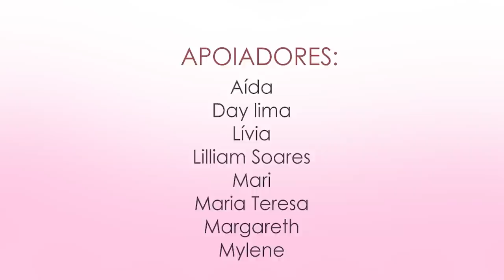COZINHANDO CHECK #16 - Torta de Batata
No Cozinhando Check de hoje ensinamos a fazer uma deliciosa torta de batata (receita da dona Diva, avó do Lukkas).

Você vai precisar de:

MEIO KG DE CARNE MOÍDA
5 BATATAS GRAÚDAS
OVOS
TEMPERINHOS MIL
QUEIJO PARMESÃO
MANTEIGA

 Assista aos vídeos antes de todos se tornando membro do nosso canal.
Tenha acesso a:
- Lives exclusivas
- Instagram exclusivo
- Clipe exclusivo
- Entre outras coisas

Para qualquer dúvida, entre em contato com a Taty acessando o link ao lado

Angie
Dayane Lima
Lillian Soares
Margareth Kobus
​Maria Teresa Ospina
Mylene Guilbeault

       ​ELENCO:
Natalie Smith:
♡ Twitter • @smithnathii

♡ Twitter • @pripugliese

PRODUÇÃO E PÓS-PRODUÇÃO:
Lukkas Marques: